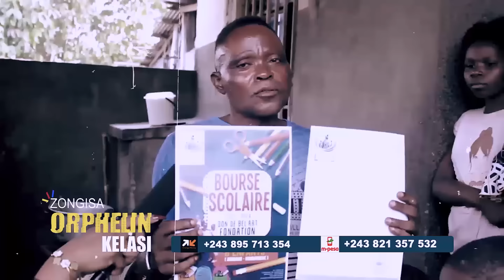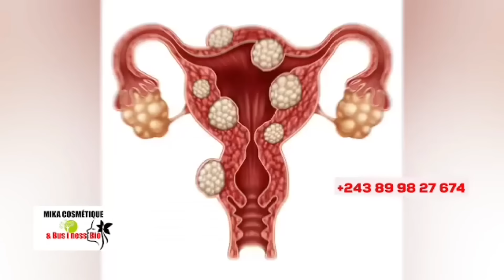YA GABY AYE MABE MAKAMBU PASI ABIMISI CONTRE BELLEVUE APRES PARIS ABIMISI 4 VERITES PONA S!LA B!SALU